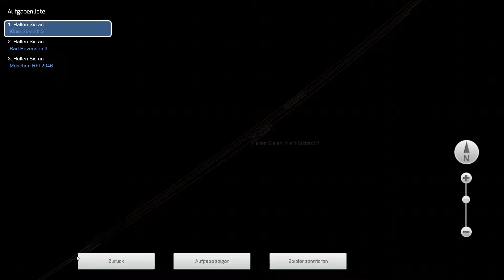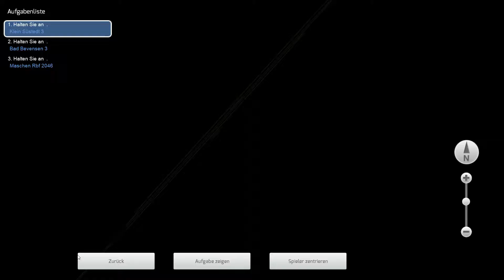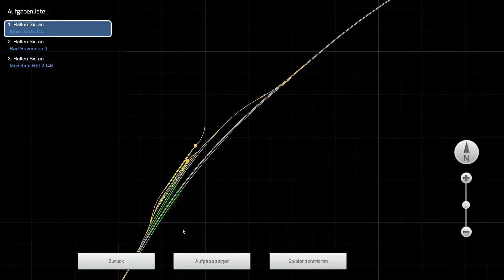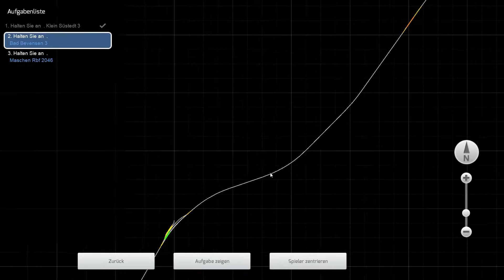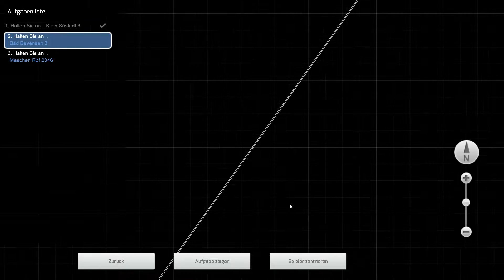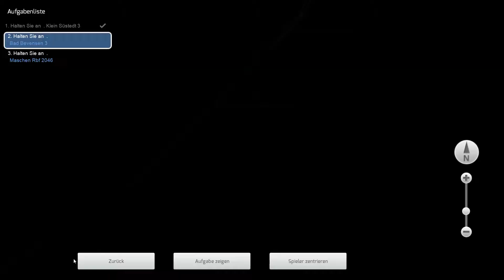Train Simulator 2018| Güterzug nach Hamburg Maschen| Teil 1 | m und r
Heute geht es auf der Strecke Hannover-Hamburg über Celle und Lüneburg von Celle nach HH-Maschen.
Der Rangierbahnhof Maschen ist der größte Rangierbahnhof Europas.